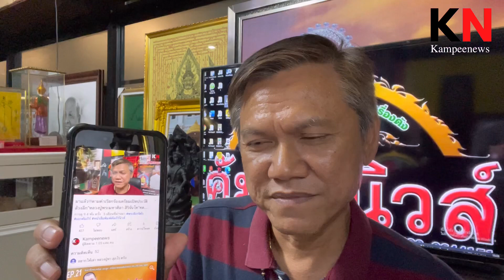หลวงปู่มหาศิลา ดังใหญ่ในต่างแดน เรียกท่าน”หลวงปู่จี้กง” มาอย่างไร?ลองฟัง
พระเกจิอาจารย์ชื่อดัง หลวงปู่มหาศิลา ดังใหญ่ในต่างแดน เรียกท่าน”หลวงปู่จี้กง” มาอย่างไร?ลองฟัง#พระดีเกจิดัง